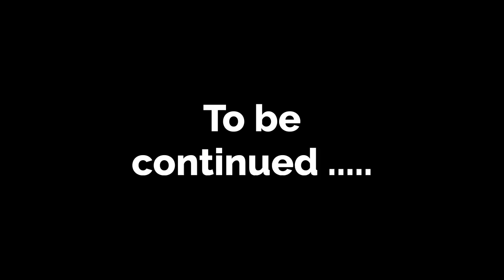Step sister part 23 | English story | Learn English | Animated stories | Sunshine English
English conversation

Homeless mom English story with subtitles 👇💕